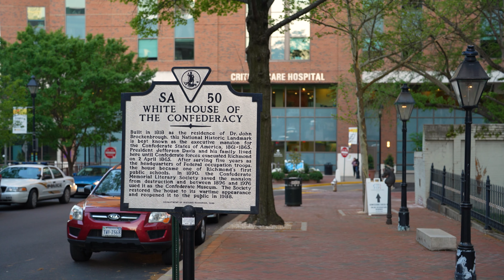Miguel Carter-Fisher "Vision of Mary Jane Richards" Interview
Miguel Carter-Fisher  breaks down the creation of his painting "Vision of Mary Jane Richards" as part of Reclaiming the Monument's Recontextualizing Richmond project.

This artwork is an artistic interpretation of the likeness and story of Mary Jane Richards, a teacher, lecturer, and legendary spy during the American Civil War, who infiltrated the White House of the Confederacy in Richmond, Virginia.

Miguel's painting was projected onto the exterior of the former White House of the Confederacy for three nights as part of a joint collaboration between Miguel, Reclaiming the Monument, and the American Civil War Museum.

This work was generously funded by the Andrew W. Mellon Foundation  as part of their Monuments Project.

To learn more about Mary Jane Richards and the stories of other enslaved and free workers inside the executive mansion of the Confederacy go to: